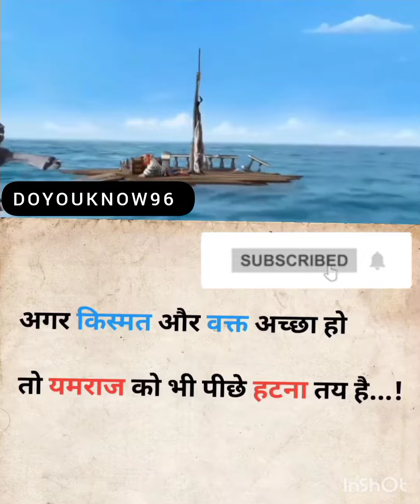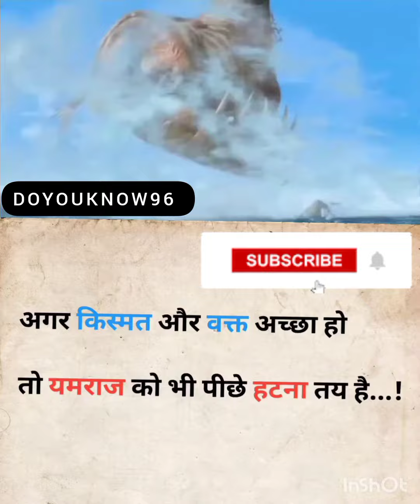अगर किस्मत और वक्त अच्छा हो तो यमराज को भी पीछे हटना तय है...!@doyouknow96